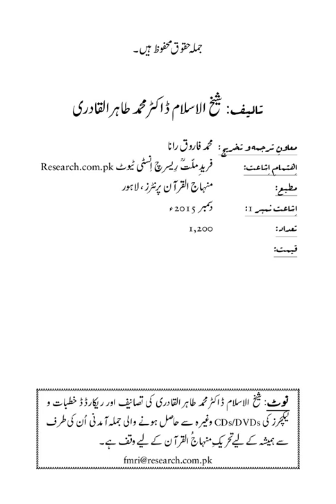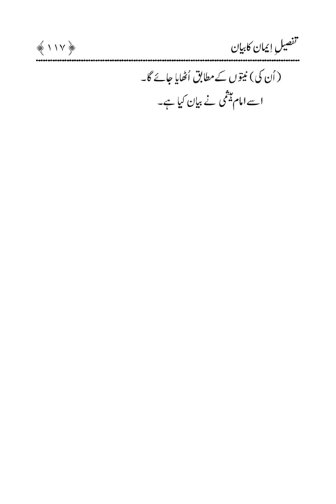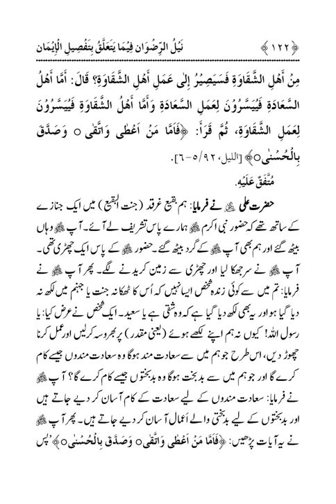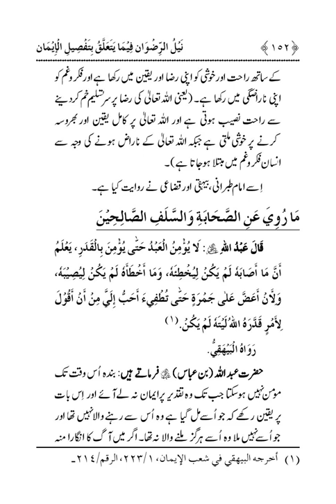Nayl ur Ridwan |Dr Muhammad Tahir ul Qadri| Minhaj ul Quran @Nayl ur Ridwan@ridwanhr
Quran Stories,
Islamic Stories,
Prophet Stories,
Prophet Muhammad,

EngineerMuhammadAliMirza
bilali habeşi
ilk ezan
bilali habeşi ezan
bilal ezan
film sahneleri

islamic video
true story
allah ho akbar
قران
قران كريم

Merciful Servant,
iLovUAllah,
Muhammad Allah
Ahmed, Giasuddin
Allah
Allah (hu) akbar
amal
Anno Hegirae
Armenian Genocide
Dome of the Rock
Eid al-Adha
Eid al-Fitr
faqir (fakir)
Hasbuna Allah

Quran Recitation,
Quran Sharif,
Quran Pak,
Quran Translation in Urdu,
Quran Lofi,

فری قرآن ایجوکیشن
EngineerMuhammadAliMirza(CompleteLecturesChannel)
EngineerMuhammadAliMirza - OfficialChannel
Nayl ur Ridwan |Dr Muhammad Tahir ul Qadri| Minhaj ul Quran @Nayl ur Ridwan @Ridwan Hanif Rahmadi